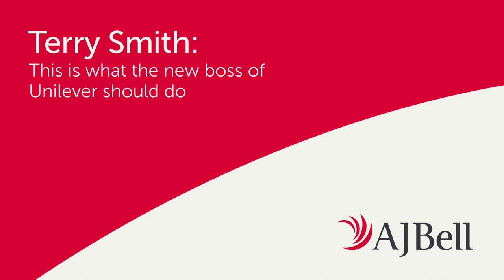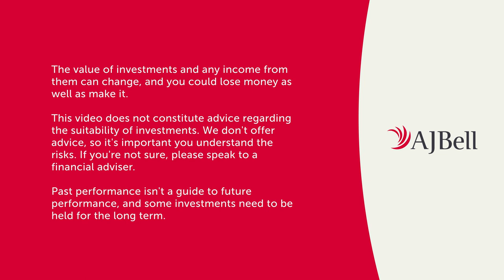Terry Smith: This is what the new boss of Unilever should do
The boss of Fundsmith lays out his views on how Marmite-to-Magnum ice creams group Unilever should be run differently, given it will soon have a new chief executive.